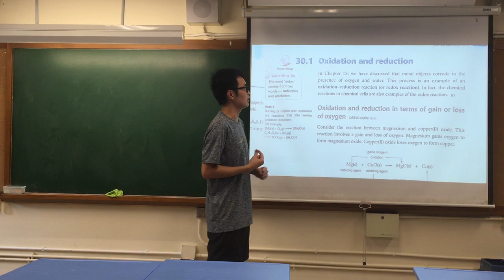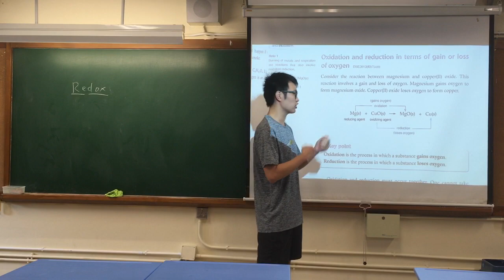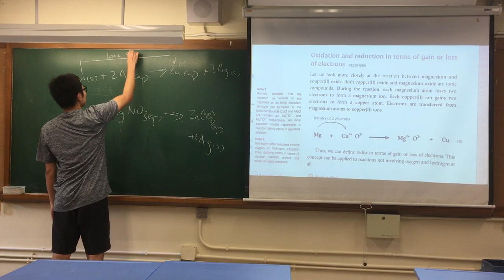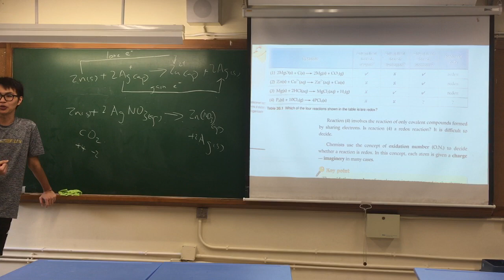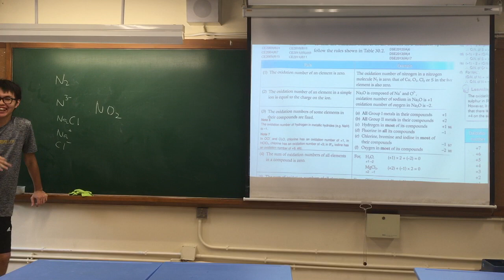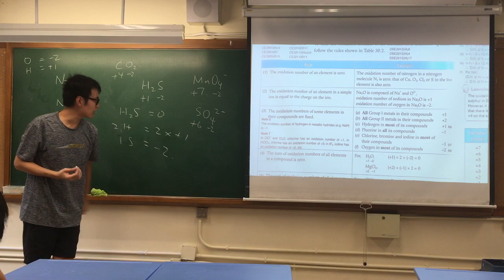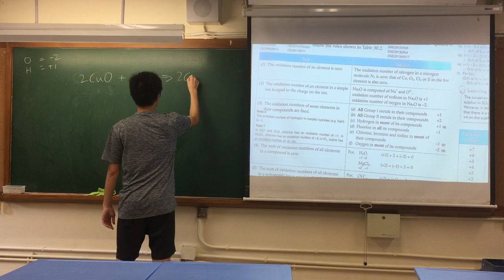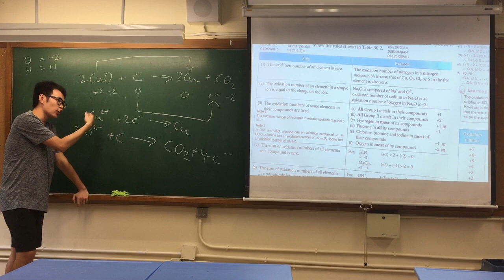[F5] 30.1 Redox and oxidation number